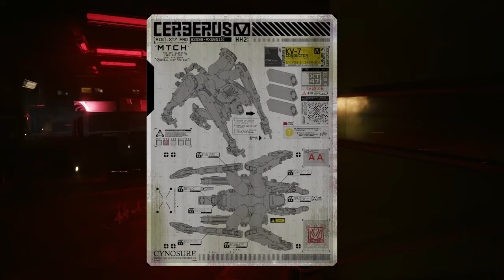Mroczny SEKRET Cynosure || Cyberpunk 2077: Phantom Liberty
🟠 Zatrważająca historia tajnego laboratorium Militechu - Projektu Cynosure. Enjoy!

🟠 Timestamps:
0:00 - Intro
0:34 - Powstanie Cynosure
1:12 - Cerberus
1:57 - Erebus i Canto MK.6
2:26 - Upadek Cynosure
3:22 - DataKrash
4:50 - Reaktywacja projektu
6:08 - W dobrą stronę
7:46 - NetWatch
8:18 - Poszukiwania
9:01 - Fabuła dodatku
11:23 - Outro